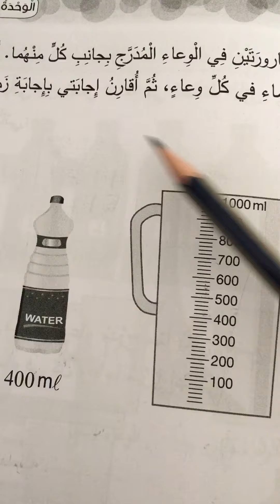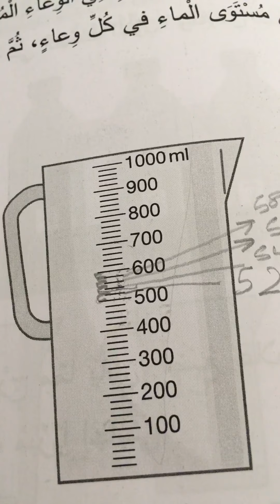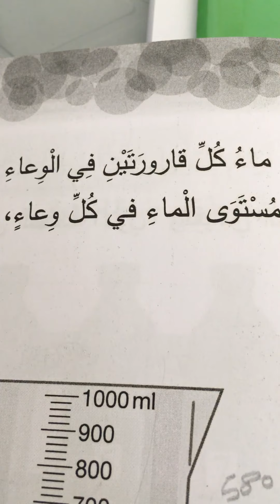شرح درس وحدات قياس السعة الجزء(٢) المعلمة خلود بركات